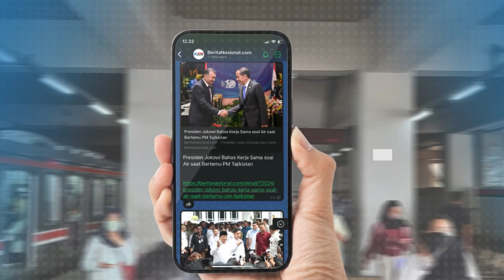Arzeti Kembali Terpilih Sebagai Anggota DPR RI 2024-2029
Anggota DPR RI dari Fraksi PKB, Arzeti Bilbina menyatakan akan melanjutkan amanah dari masyarakat setelah kembali terpilih menjadi Anggota Dewan periode 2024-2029. Arzeti Mengatakan, bahwa setelah pelantikan akan kembali fokus dengan program pemerintahan mendatang, khususnya terkait dengan gizi nasional. Diketahui Arzeti hari ini kembali dilantik menjadi Anggota DPR RI periode 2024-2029, dirinya menghadiri ke pelantikan dengan menggunakan kebaya berwarna hijau.